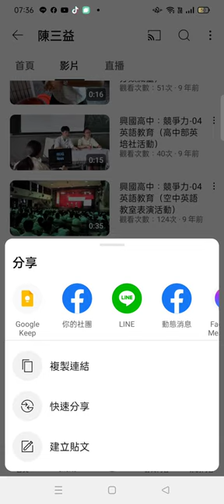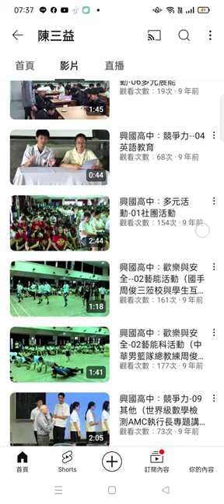興國高中 活動影像#紀錄片 08#陳三益#副校長#教務主任#中文教師#歷史教師